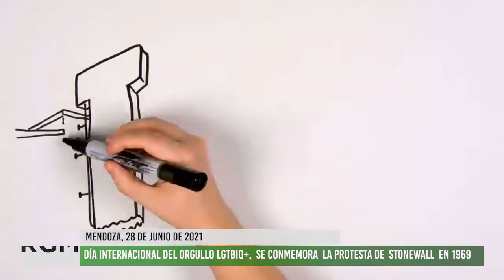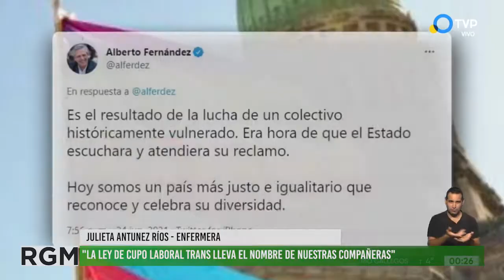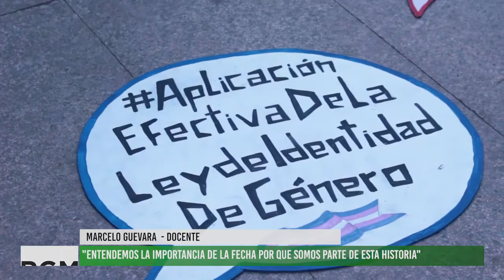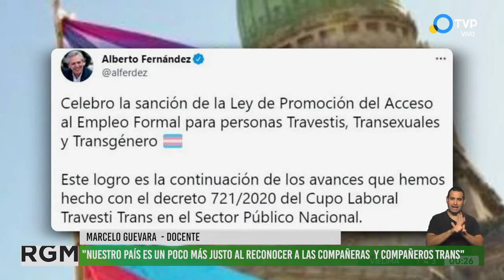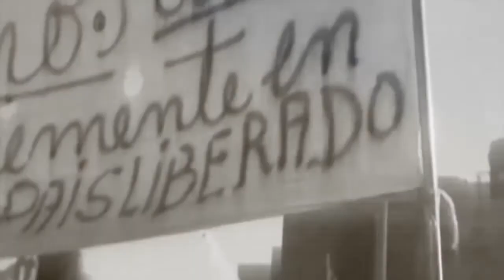Día Internacional del Orgullo LGTBIQ+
El 28 de junio es el Día Internacional del Orgullo  LGTBIQ+, en conmemoración de la revuelta de  Stonewall, cuando la comunidad LGTBIQ+ se rebeló contra la discriminación y opresión de la sociedad y la redada policial sufrida en la noche del 28 de junio.
En este año en contexto de emergencia sanitaria producto de la Pandemia, GiraMundo TV Comunitaria se comunicó con Julieta Antúnez Ríos, Travesti, Enfermera y Peronista, y con Marcelo Guevara Docente, para hablar de la situación de la comunidad LGTBIQ+  hoy, frente a la discriminación que aún perdura, y los derechos que poco a poco les reconocen a la comunidad.